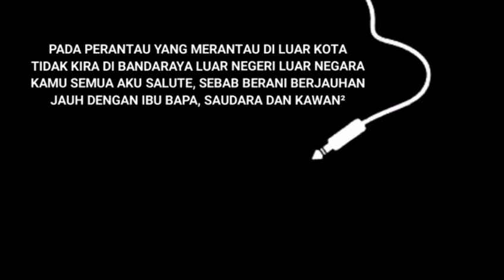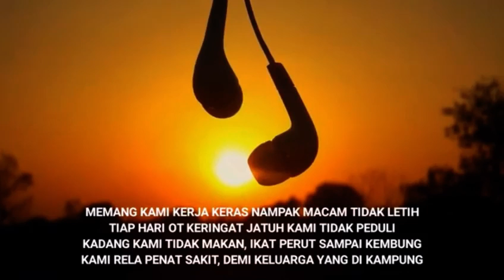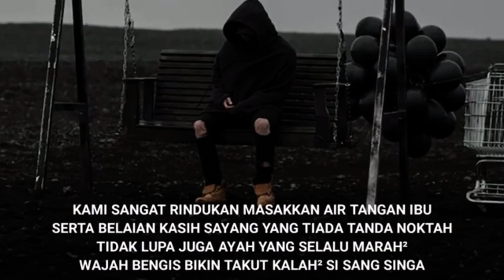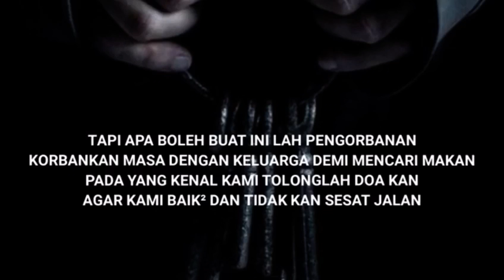Perasaan seorang yang bergelar perantau.